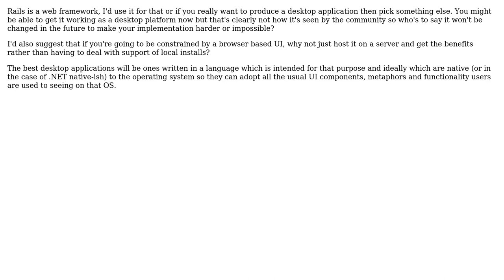Software Engineering: Is Ruby on Rails a suitable framework for a desktop application?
With thanks & praise to God, and with thanks to the many people who have made this project possible! | Content (except music & images) licensed under CC BY-SA | Music | Images & others | With thanks to user Mladen Jablanovic user Jon Hopkins user Armand and the Stack Exchange Network Trademarks are property of their respective owners. You are responsible for your own actions.